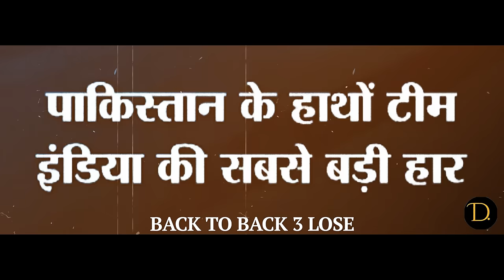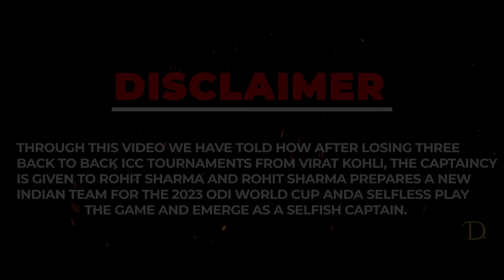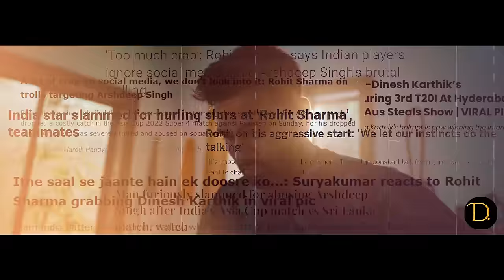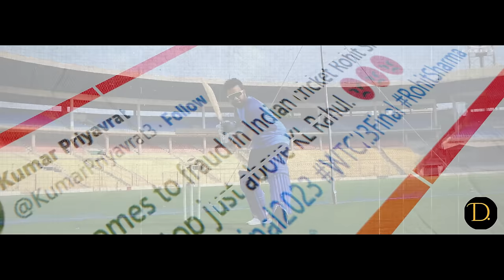Rohit Sharma: A Captain's Journey with Unfinished Business"